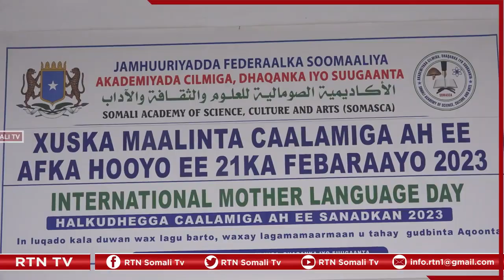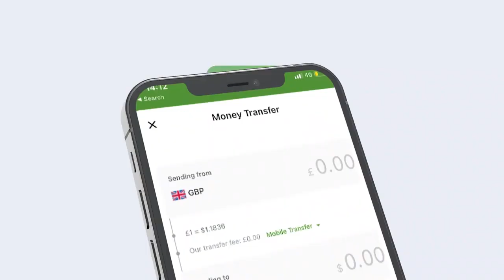Idaajaa “Si Farta Soomaaliga uusan u nabaad guurin, waa in dowladda qiimaha afka ay soo celisaa”.